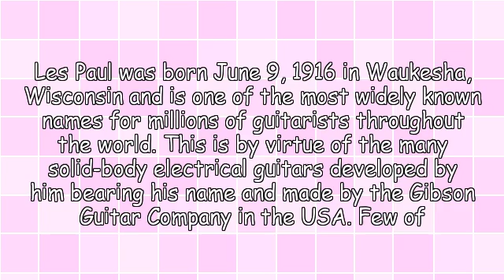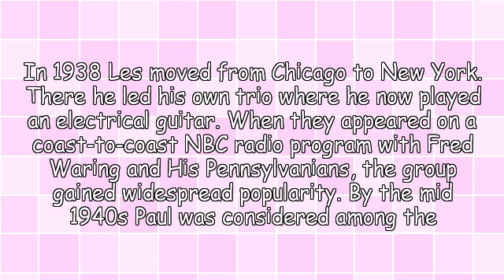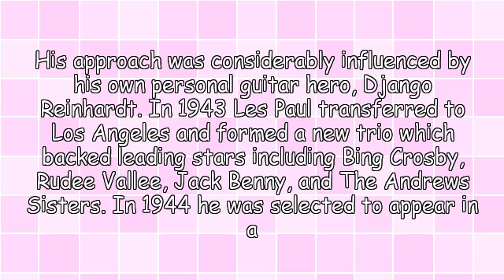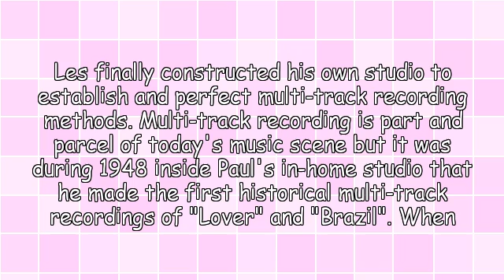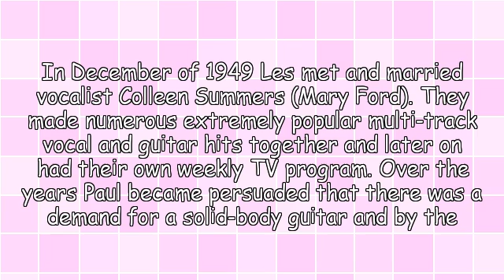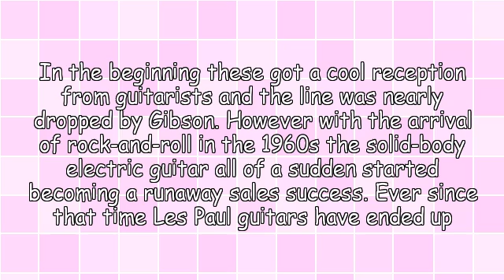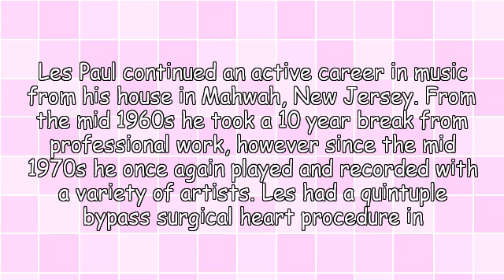Jazz Guitar Innovator And Inventor - Les Paul Did It All!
For more helpful information and powerful links please look below.

DOWNLOAD THIS AND DO THIS FOR YOUR BUSINESS ONLINE and ABROAD

Life changing business for men or women (women can dominate in this field) RIGHT

Does your established business need funding?

Pastors, do you need funding for your church projects or business projects?

Do you drink water every day? Are you drinking the best water for your body?

No matter how much money, fame, power etc. you receive, it means nothing to you in hell. This is a place everyone should avoid. Know how to avoid this place RIGHT

- Mark Zuckerberg

- Warren Buffet

- Peter Hirsch